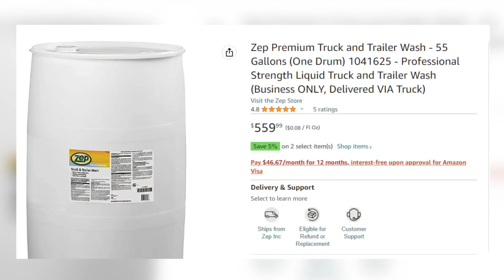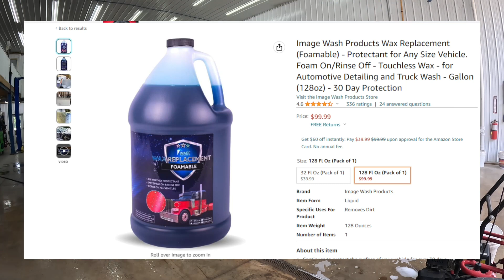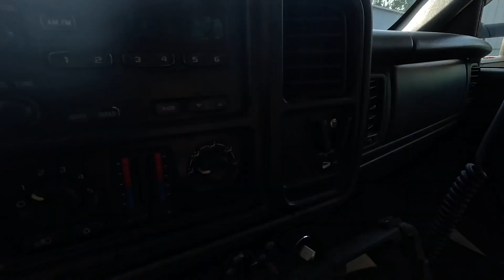Was getting into this parade a good idea?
Join us in this exhilarating video as we take you behind the scenes of Pagel Services' incredible preparation for an unforgettable 4th of July parade. We've spared no effort in ensuring that our entire fleet of landscaping equipment is in tip-top shape and radiating patriotic pride. Watch as we share our tried-and-true methods for washing, cleaning, and sprucing up our equipment, all in pursuit of that picture-perfect appearance. With expert tips and techniques, we'll guide you through each step, giving you the know-how to make your own equipment parade-ready. Soak up the inspiration as we unveil the transformation, building up the anticipation for the grand day. From start to finish, we're bringing our A-game to create a breathtaking visual spectacle that will leave the crowd in awe. Let the excitement begin!
Titles: Landscaping equipment, Parade preparation, Washing tips, Proper cleaning techniques, Parade-ready perfection, Enhancing curb appeal, Landscaping maintenance, Equipment maintenance, Parade appearance, Parade success, Showcase and discuss, Best practices, Pro tips, Preparing for parades, Impress onlookers, movie

00:00 Intro
01:03 Washing work trucks and equipment
10:43 Getting ready for parade
20:11 Forth of July Parade